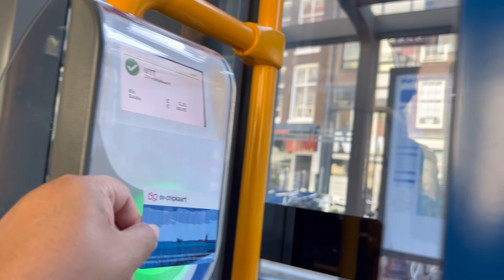Amsterdam, Netherlands Walking Tour| আমস্টারডামের অলিতে গলিতে(পার্ট-৩)|BD Mum in Netherlands|Vlog109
Hello everyone. I'm back with a daily life vlog. Its a travelling vlog. In this video I shared the capital of Netherlands .Hope you all will like it . Thanks